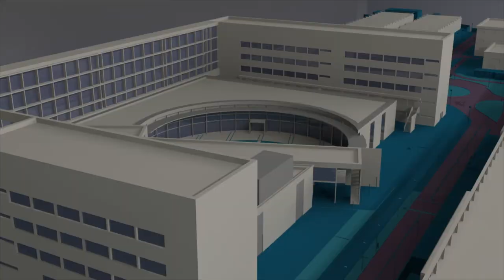Alberto Menéndez, Deportista del Año UPV - Noticia @UPVTV, 15-10-2018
Campeón de España Universitario, campeón Autonómico Universitario, campeón de la Supercopa de España absoluta de yudo en Valencia y subcampeón de Europa por clubes, en la categoría de menos de 73 kg. Son los títulos que ha conseguido Alberto Menéndez, estudiante de la UPV, y por los que es Deportista de Mérito de la universidad. Actualmente cursa el Máster Universitario en Construcciones e Instalaciones Industriales de la UPV. En la siguiente entrevista nos cuenta cómo compagina deporte y estudio y cuáles son sus próximos objetivos.